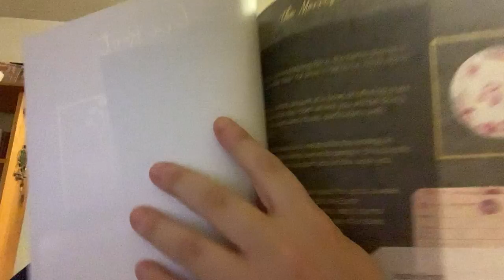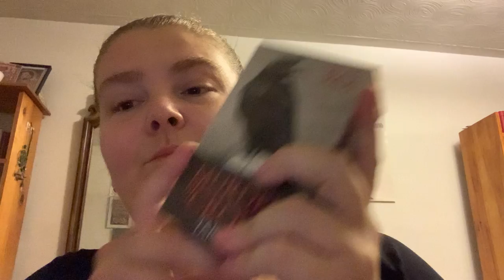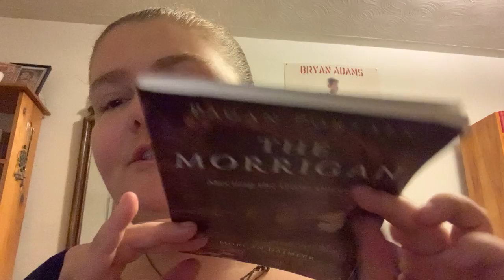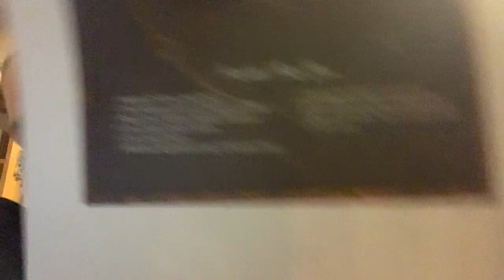October 2021 witches box